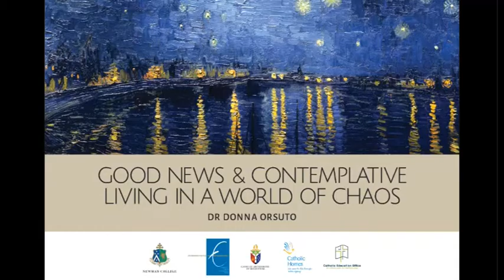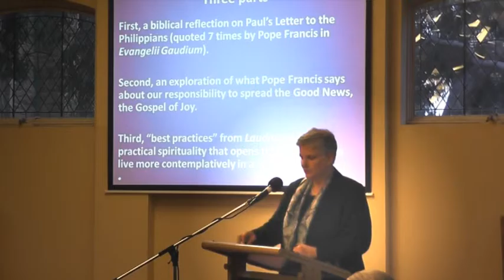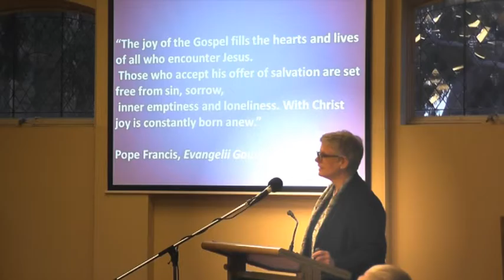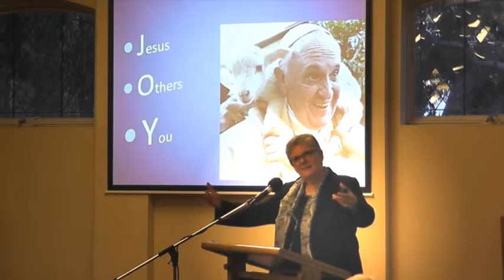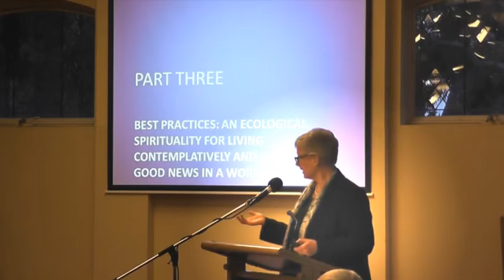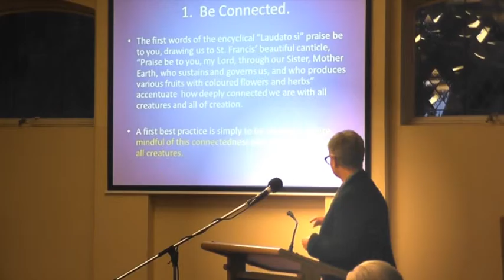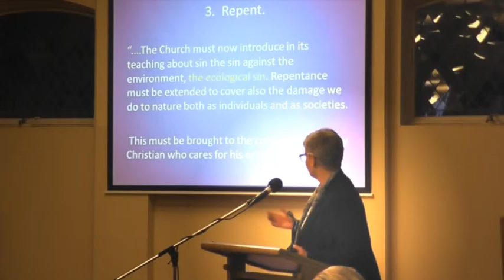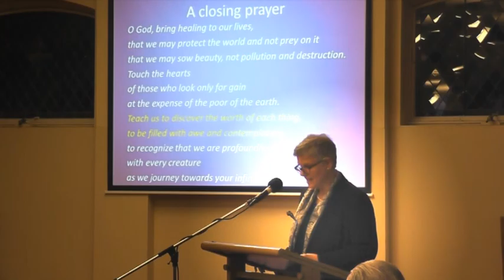"Good News & Contemplative Living in a World of Chaos" by Dr Donna Orsuto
Jesus Christ is ‘the still point in a turning world’, yet today we often find it hard to simply slow down and just be silent. Contemplation is the only ultimate answer to this chaotic, dizzying and fast-moving culture we live in. Dr Donna Orsuto draws insights from Pope Francis' Evangelii Gaudi (The Joy of the Gospel) and Laudato Si (Care for Our Common Home) and shares how we can recover so much of the energy needed to proclaim the Good News of Jesus Christ effectively in our age.

About Dr Donna Orsuto:
Dr Donna Orsuto is a professor of spirituality at the Pontifical Gregorian University in Rome. Originally from the United States, she also lectures and gives retreats worldwide. She has authored two books and numerous articles in the area of spirituality. Active in ecumenical and interreligious dialogue, Dr Orsuto served a term as a consultor for the Pontifical Council for Interreligious Dialogue and is currently a member of Commission for Ecumenism and Dialogue of the Diocese of Rome. Pope Benedict XVI named her a Dame of the Pontifical Equestrian Order of Saint Gregory the Great in 2011. Donna's talks focus on the creative ways that men and women might make a difference in the Church and in society in the 21st century through contemplative living and by sharing the Good News together.

Edited from a session held at Newman College as part of the 2015 Helder Camara Lecture Series - Thursday 13 August 2015.